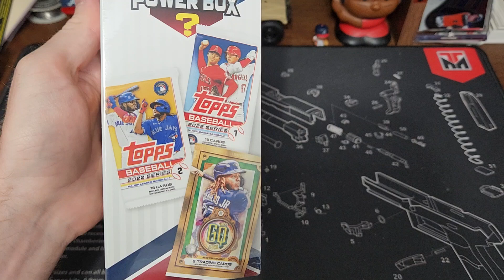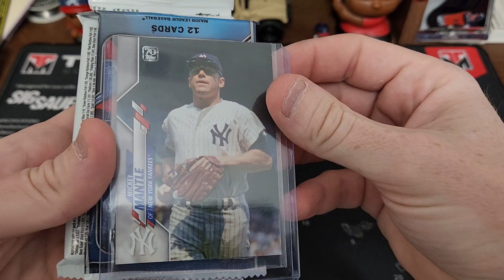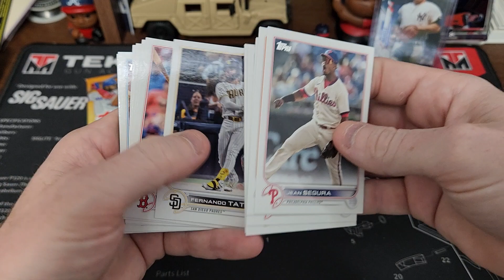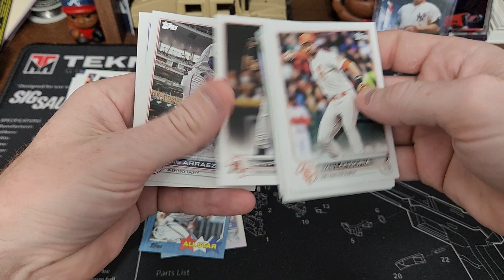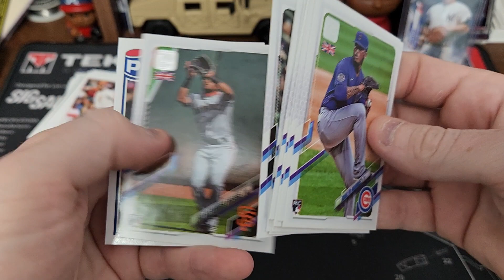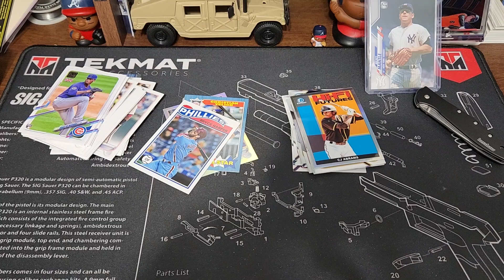And ANOTHER new MJ Holdings mystery box!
New baseball mystery box made by MJ Holdings.